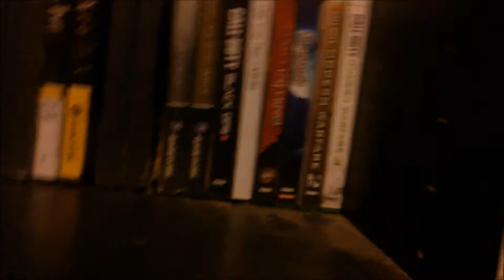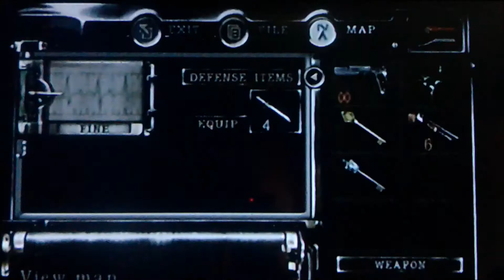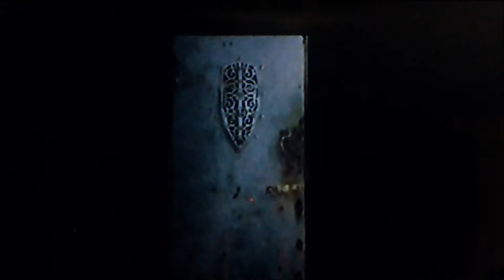HE BROKE THROUGH THE DOOR, FOREST BROKE IN|Resident Evil part 4|That One Red Guy